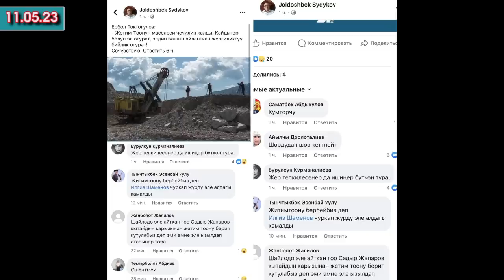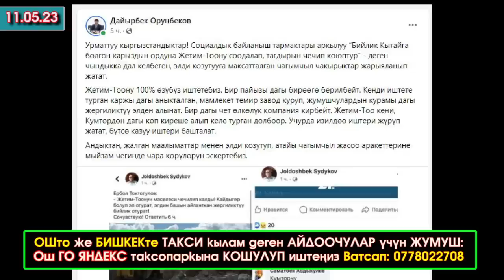Жетим-ТОО боюнча ИМИШ тарап/АТЫ баспай ЖӨӨ чуркап/Иштей АЛБАСА кетиргиле ДЕП/Россияда МЫЙЗАМ өзгөрүп